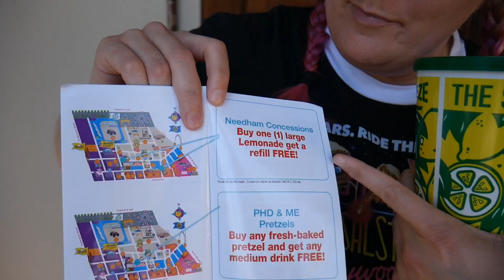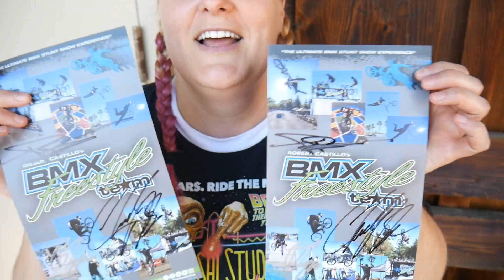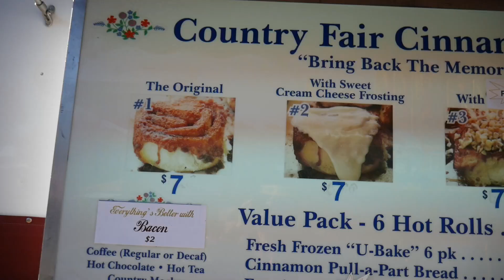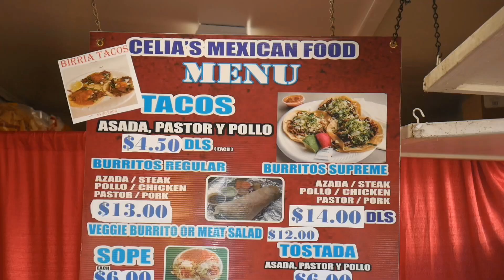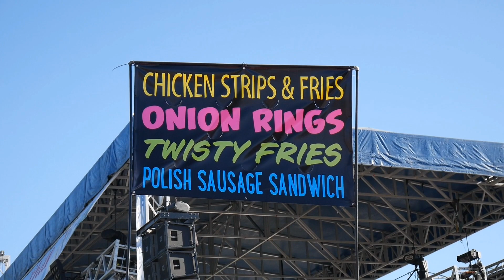Stanislaus County Fair Is Back !!! | Day 3 Food & Live Show's 2022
Day 3 From The Stanislaus County Fair !!!

0:00 Intro
0:49 BMX Show
10:51 Lemonade
11:43 Funnel Cake
15:41 All Food Stands
17:12 BBQ Pulled Pork Sandwich
18:20 Polish Dog
19:33 Animals
25:30 Karla Perez "Selena"
30:09 Goodbye